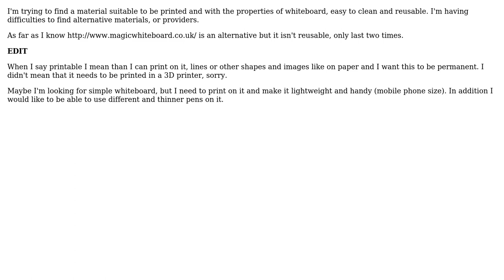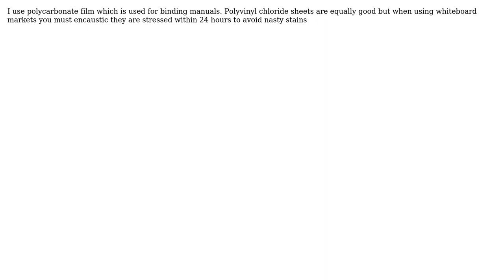Engineering: Printable and reusable whiteboard material (3 Solutions!!)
Engineering: Printable and reusable whiteboard material

With thanks & praise to God, and with thanks to the many people who have made this project possible! | Content (except music & images) licensed under CC BY-SA | Music | Images & others | With thanks to user Rhodie user Kevin Mamaqi user jpa user hazzey and the Stack Exchange Network Trademarks are property of their respective owners. You are responsible for your own actions.